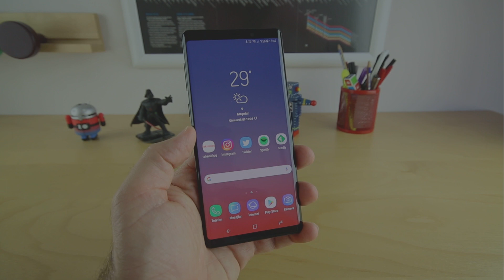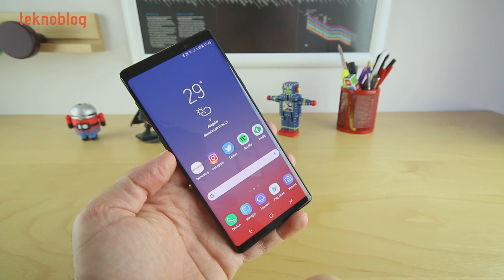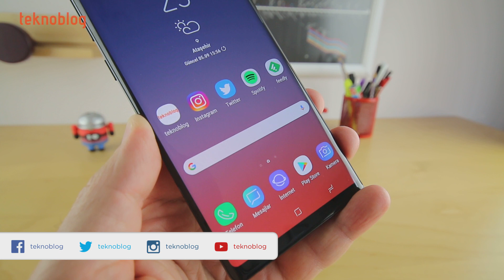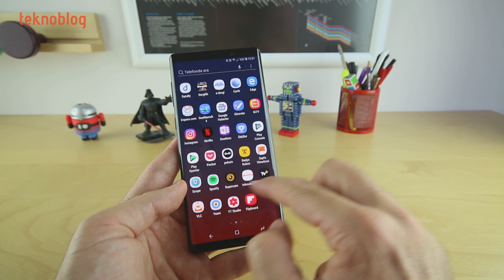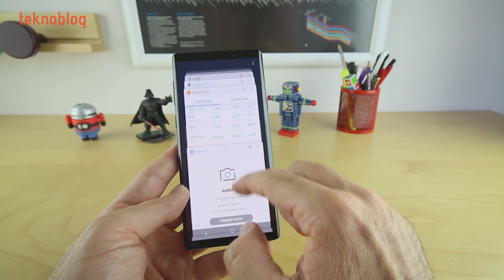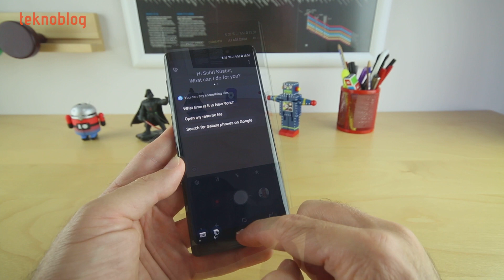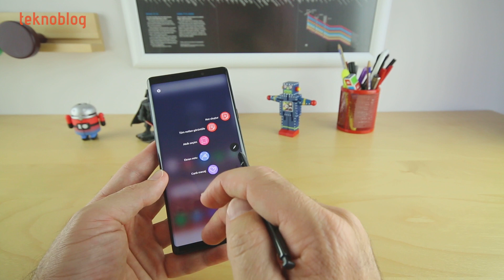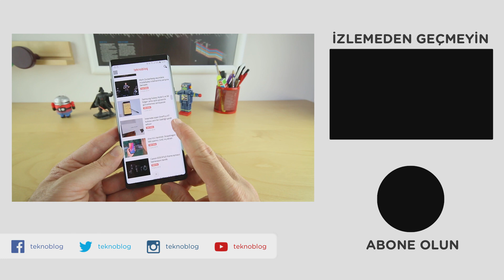Samsung Galaxy Note 9 İncelemesi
Galaxy Note 9 inceleme videosu yayında. Samsung Galaxy Note 9, 9 Ağustos'ta düzenlenen Unpacked 2018 etkinliğinde tanıtıldı. Ağustos ayı bitmeden Türkiye'de satışa sunuldu. Bir süredir deneyimlediğimiz Galaxy Note 9 Android telefon ile ilgili izlenimlerimizi bu videoda.

6.4 inç kavisli QHD+ ekran, Exynos 9810 Octa işlemci, 6 GB ya da 8 GB RAM, 128 GB ya da 512 GB dahili hafıza, 12 megapiksel çözünürlüklü çift arka kamera, 8 megapiksel çözünürlüklü selfie kamerası başlıca özellikler arasında yer alıyor. S Pen kapasitif ekran kalemi ise dahili pil ve Bluetooth gibi daha gelişmiş özelliklerle geliyor.